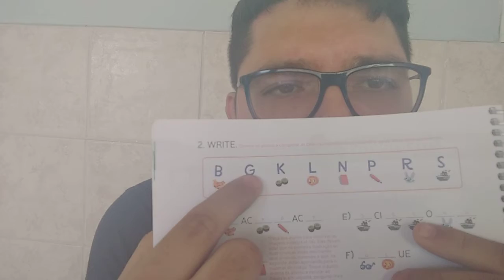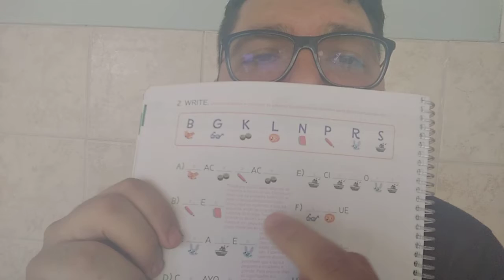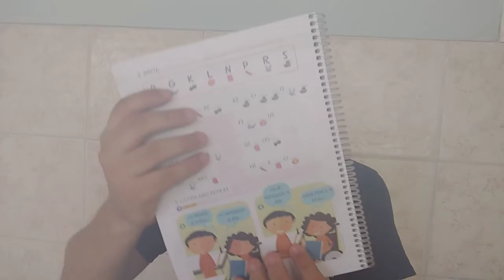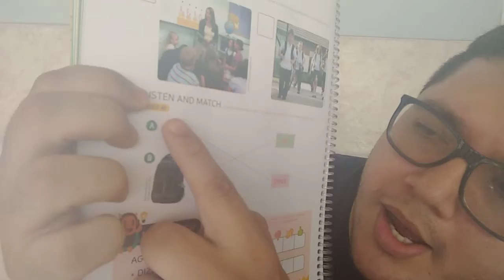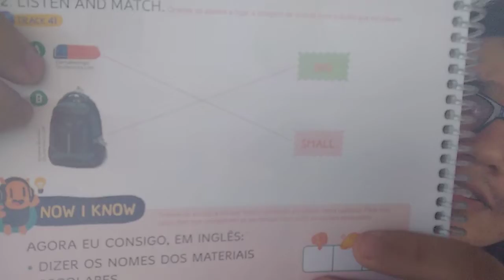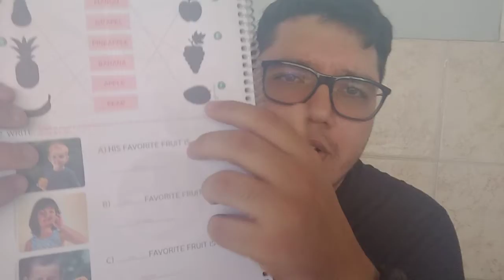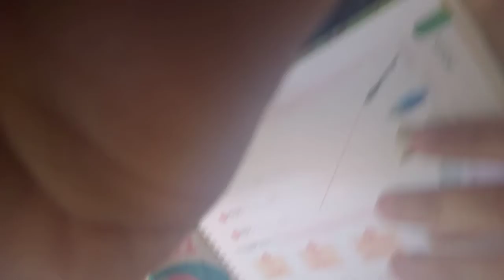24/11 - 1º Ano Aula de Inglês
Inglês: Chapter 8 – págs 86 a 91.